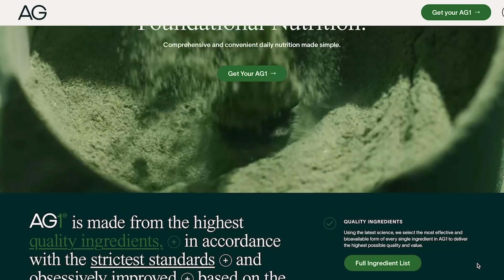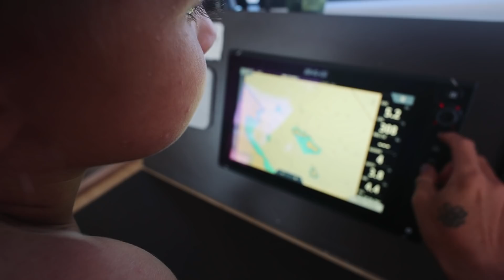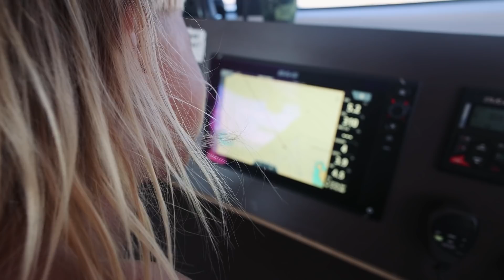I'M SO DISAPPOINTED IN MYSELF.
#346 To get a 1 year supply of Vitamin D + 5 individual travel packs FREE with your first purchase, go

As I say in the video, easy to brush this off but really it was a huge error. I’m trying to highlight this for everyone to learn from and also for myself in order to maintain a high level of vigilance as the years wear on.
Something so small can end up putting the lives of the crew in danger. Well it did, I guess. Anyway watch the vid and let me know what you think.

Cheers, Riley.